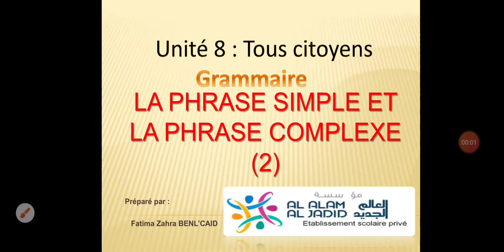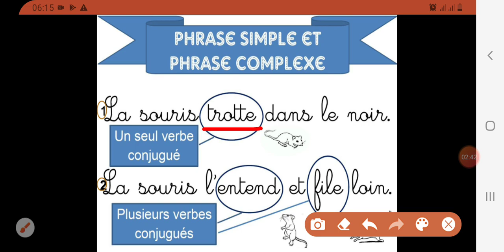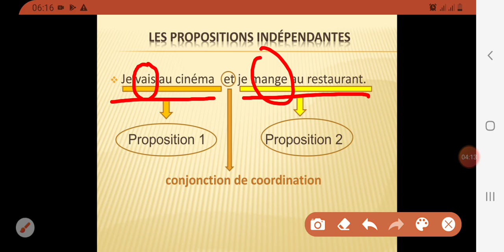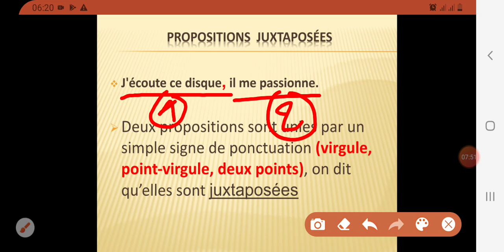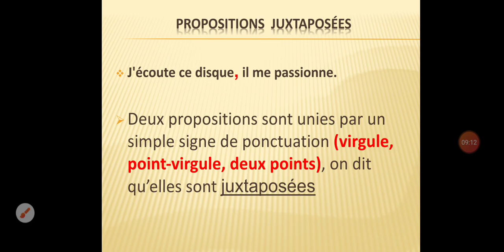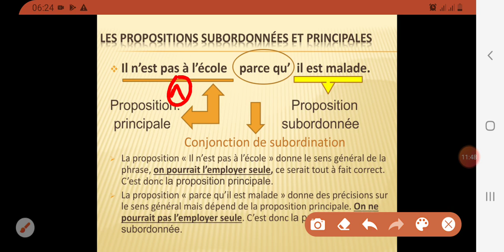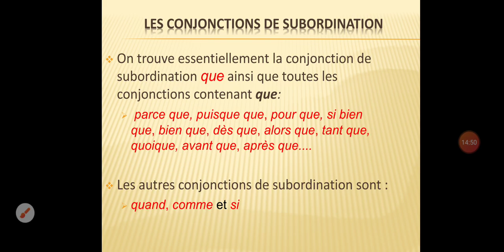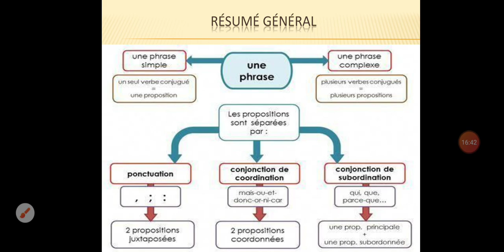Grammaire - La phrase simple et la phrase complexe- cours (vidéo n°8)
- La différence entre la phrase simple et la phrase complexe.
-les conjonctions de coordination .
-les conjonctions de subordination.